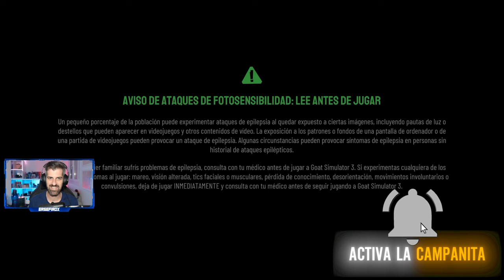GOAT SIMULATOR 3 - #1 - Tutorial, primeros pasos e impresiones